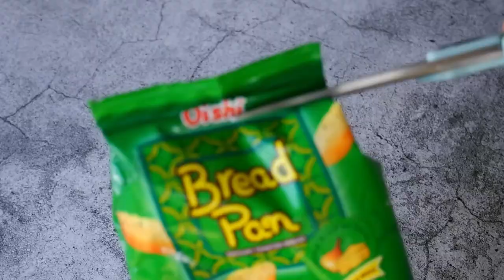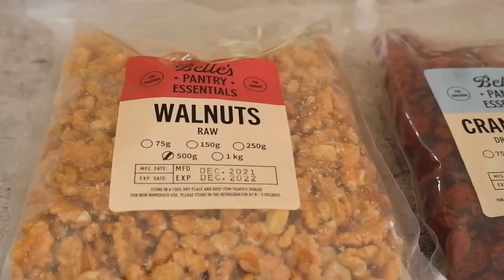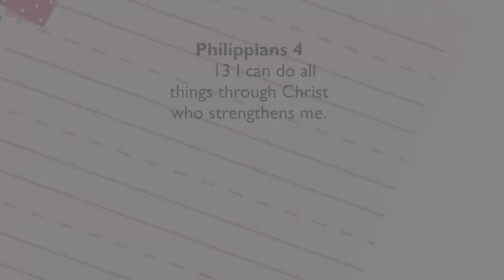Tiyak Sasaya Si Mister Pag Ginawa Mo Ito! DIY Murang Charcuterie Board Ideas | No Cook Recipe ASMR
Tiyak Sasaya Si Mister Pag Ginawa Mo Ito! DIY Murang Charcuterie Board Ideas | No Cook Recipe

For written Recipe please check it on my Instagram or Facebook Page:

𝑰𝒏𝒔𝒕𝒂𝒈𝒓𝒂𝒎 ℎ𝑡𝑡𝑝𝑠://𝑤𝑤𝑤.𝑖𝑛𝑠𝑡𝑎𝑔𝑟𝑎𝑚.𝑐𝑜𝑚/𝑗𝑠𝑎𝑔𝑢𝑠𝑡𝑖𝑛12/
𝑭𝒂𝒄𝒆𝒃𝒐𝒐𝒌 ℎ𝑡𝑡𝑝𝑠://𝑤𝑤𝑤.𝑓𝑎𝑐𝑒𝑏𝑜𝑜𝑘.𝑐𝑜𝑚/𝐽𝑎𝑛𝑒𝐴𝑔𝑢𝑠𝑡𝑖𝑛𝑆𝑖𝑙𝑣𝑒𝑠𝑡𝑟𝑒/

ℎ𝑡𝑡𝑝𝑠://𝑤𝑤𝑤.𝑓𝑎𝑐𝑒𝑏𝑜𝑜𝑘.𝑐𝑜𝑚/𝐽𝑎𝑛𝑒𝐴𝑔𝑢𝑠𝑡𝑖𝑛𝑆𝑖𝑙𝑣𝑒𝑠𝑡𝑟𝑒/

ℎ𝑡𝑡𝑝𝑠://𝑤𝑤𝑤.𝑖𝑛𝑠𝑡𝑎𝑔𝑟𝑎𝑚.𝑐𝑜𝑚/𝑗𝑠𝑎𝑔𝑢𝑠𝑡𝑖𝑛12/